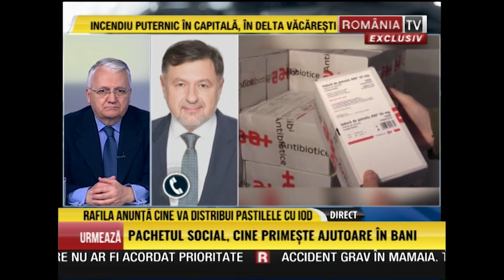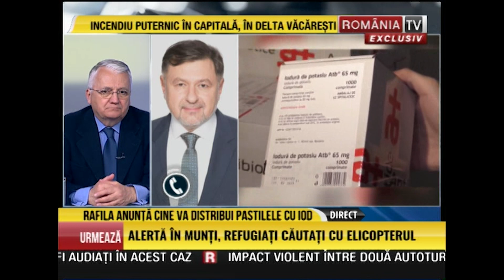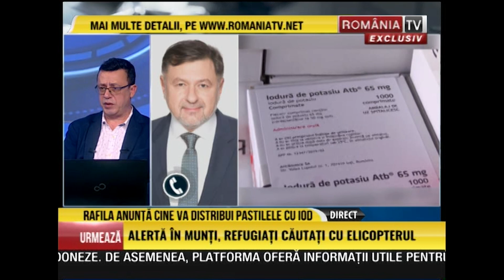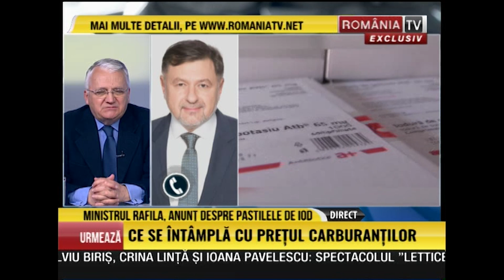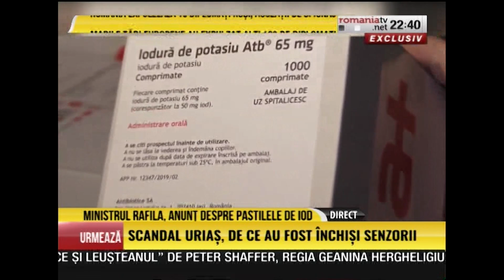Ministrul Sănătăţii, anunţ despre pastilele cu iod: „Nu trebuie autoadministrate...”